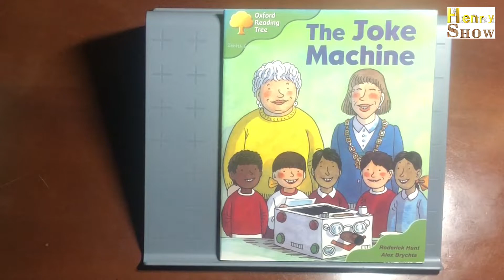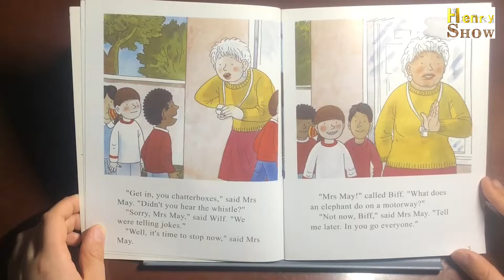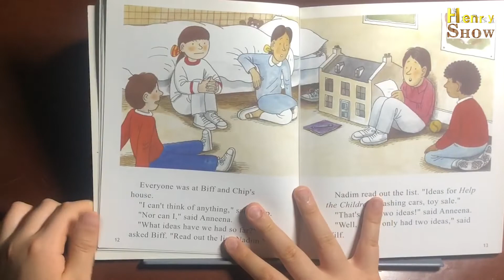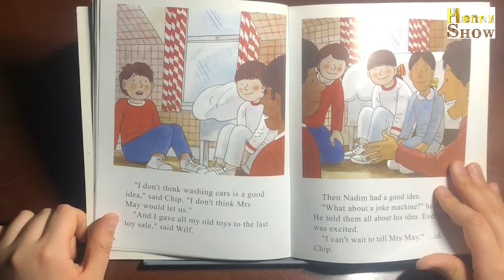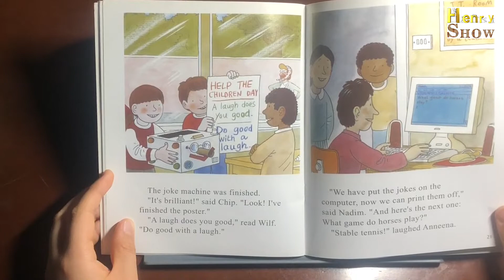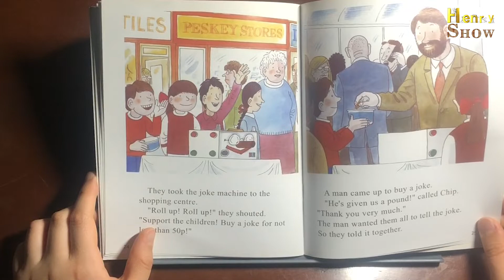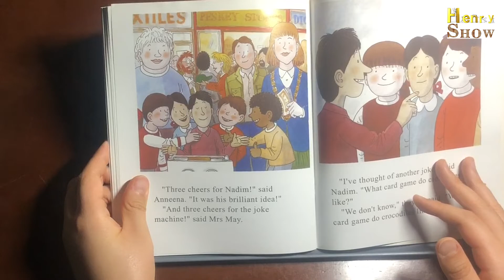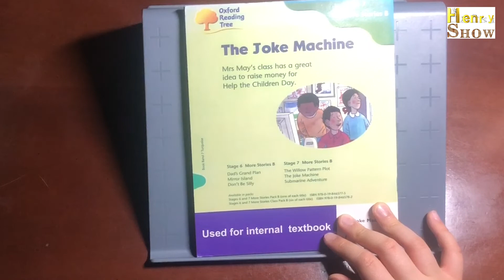The Joke Machine - Oxford Reading Tree (Stage 7 audiobook)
Today, I will read the book 'The Joke Machine' in the Oxford Reading Tree series. This is an ort stage 7 read-aloud video and I hope you'll enjoy it! (The Joke Machine - Oxford Reading Tree (Stage 7 audiobook)